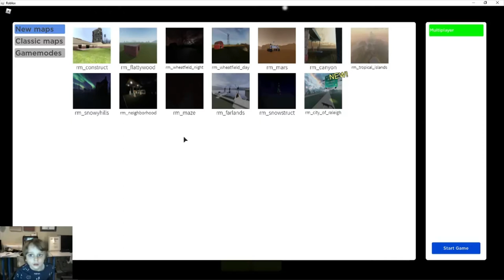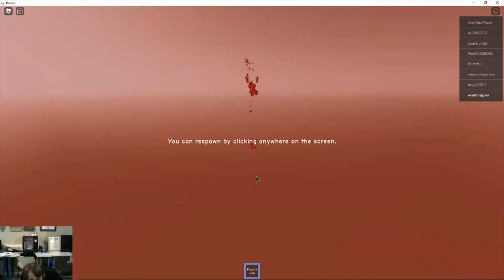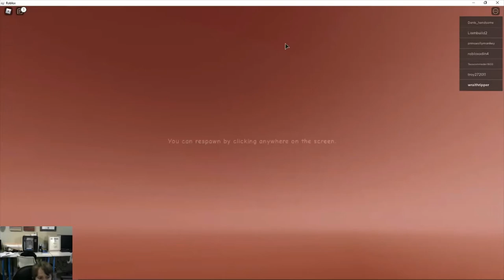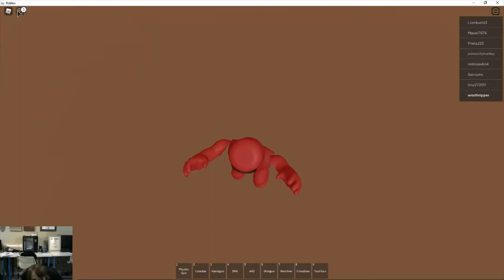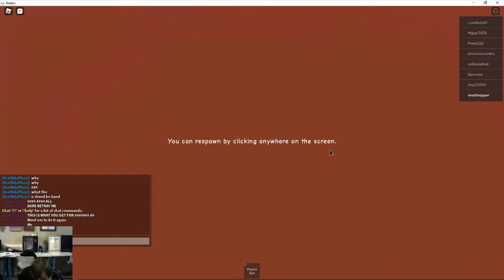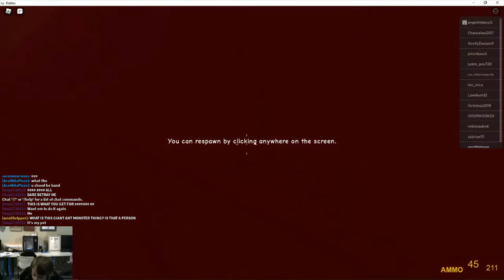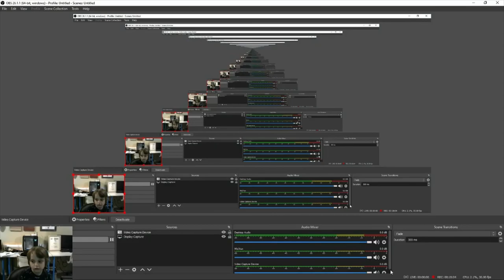Ray's Mod TOTAL DISASTER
First try editing my video.